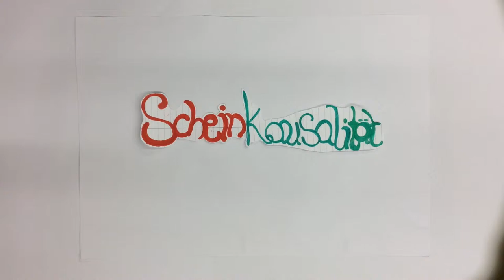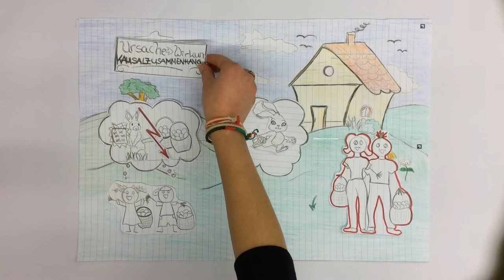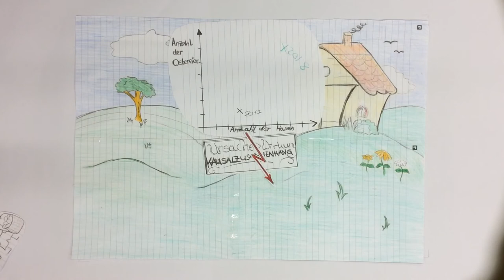mal ein anderes Beispiel zur Scheinkausalität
Die Scheinkausalität-eines der interessantesten Schlussfolgerungsfehler; nicht nur für Studierende der Sozialwissenschaften sondern für alle die sich einmal vor Augen führen wollen wie leicht wir in eine gedankliche Falle tappen, wenn wir nicht 2, 3 oder auch mal besser 4 mal hingucken. Ein Einstieg in die Welt der Kausalzusammenhänge. Viel Spaß!